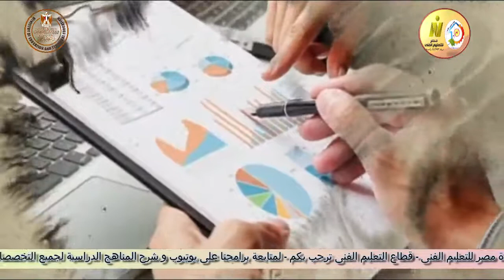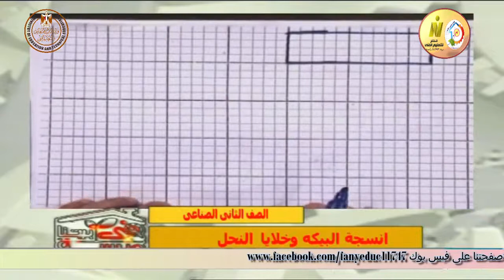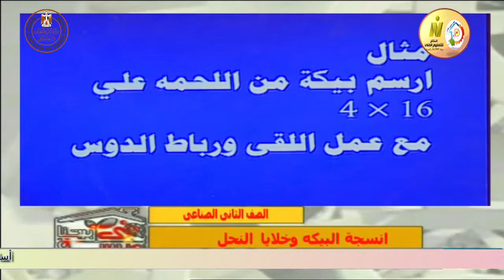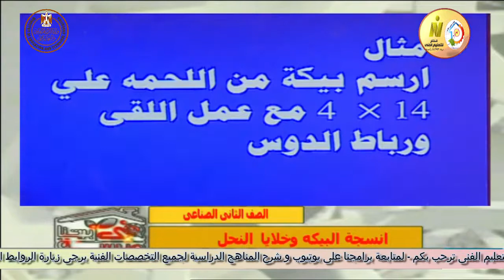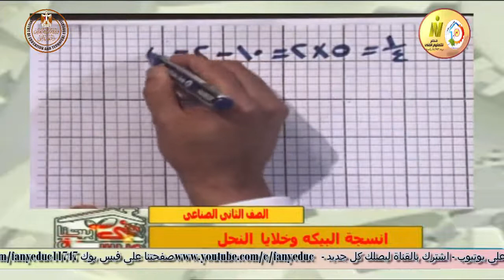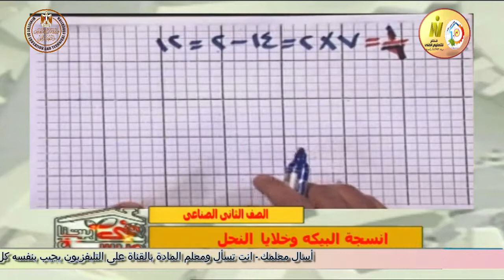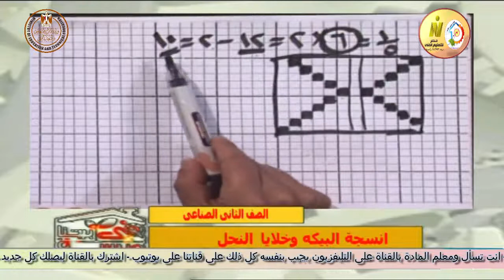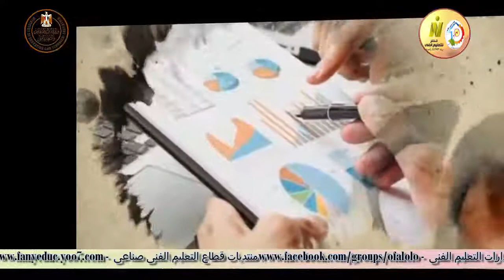الصف الثانى صناعى - نسيج - تراكيب نسيجية - انسجة البيكة وخلايا النحل - أ احمد صالح